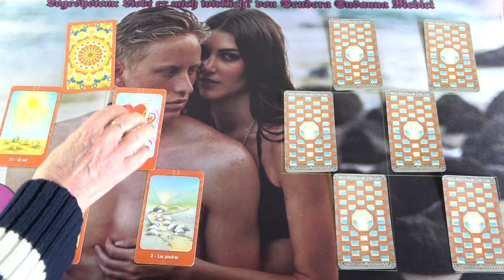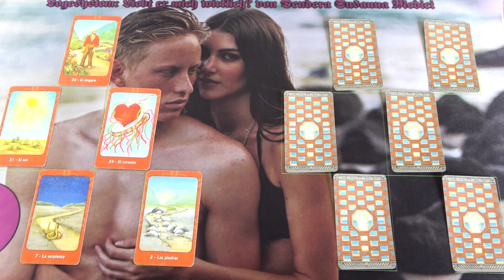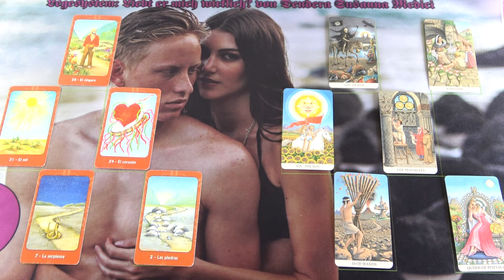Szeret ő valóban téged?